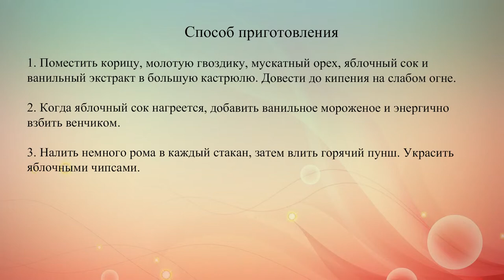Пунш Яблочный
Пряный яблочный напиток с темным ромом и ванильным мороженым прекрасно согревает в холодные дни.